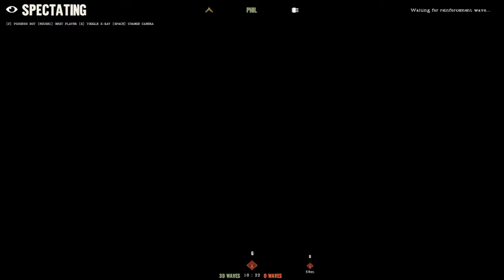Day of Infamy Market Garden - Heavy Fighting